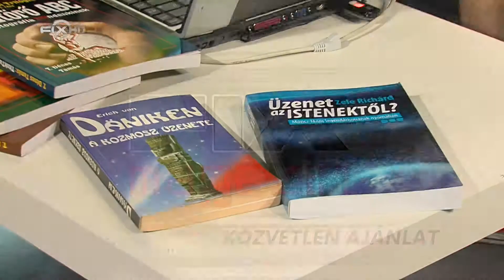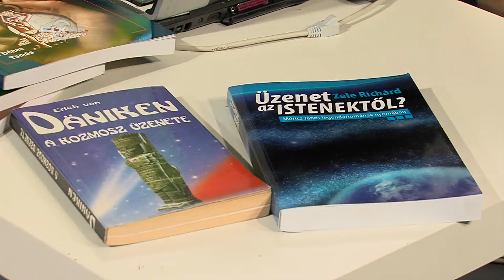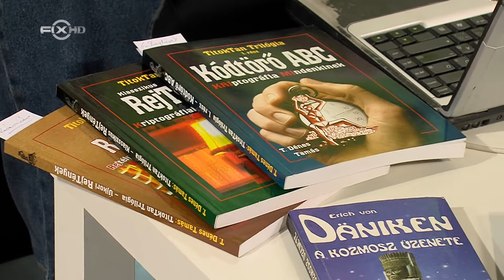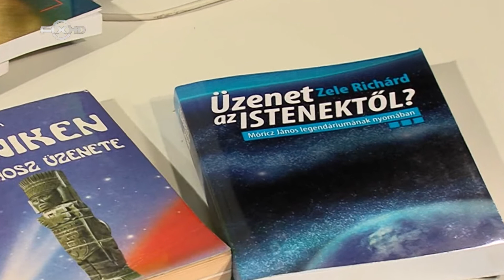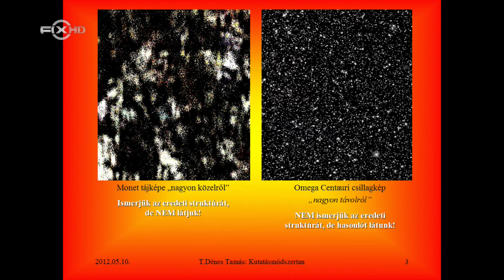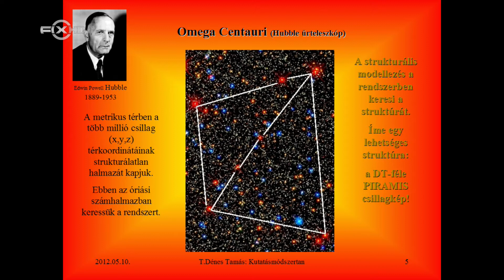FIXHD Fixmagazin Zele Richárd - Móricz János Legendáriuma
FIXHD Fixmagazin Zele Richárd